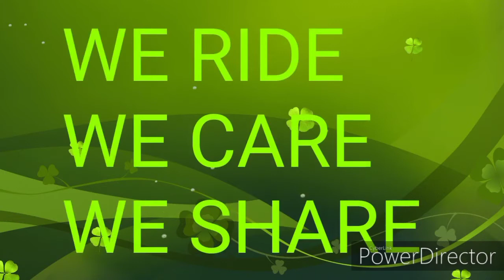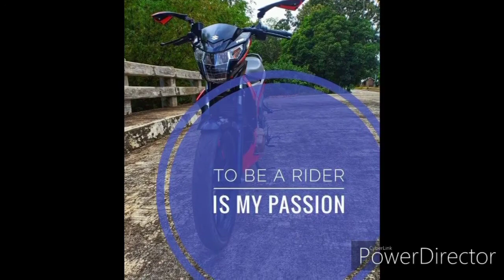Catanduanes UnitedRidersCatanduanes Rabason vlog Anniversaryrides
Charity rides conducted by all member of United Riders Catanduanes...maraming salamat po sa mga tumulong at nakiisa